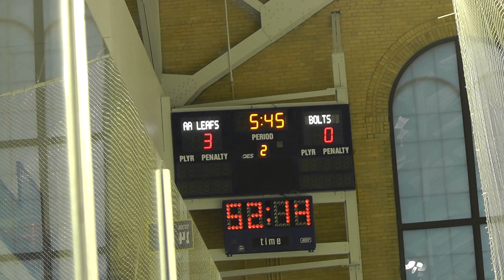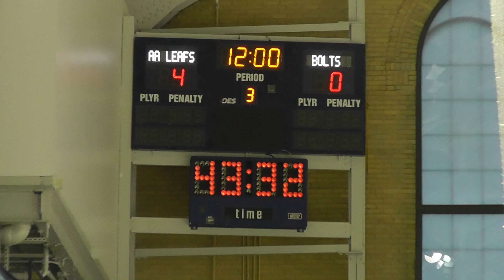Lakeland Bolts vs. Ann Arbor #1 - 12-22-12 - 2nd Period